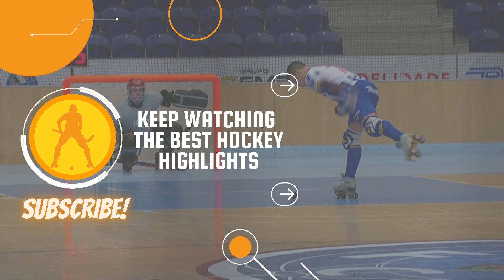Els gols de l'OC Barcelos vs Parede FC YOUTUBE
CN 1ª Divisão - 7ª jornada (imatges de la retransmissió de l'Óquei Clube de Barcelos).